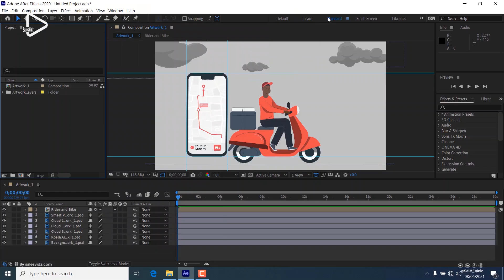Highlights KR8 June 2021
Kr8 Workshop - Motion Design For Beginners
Connect, Learn and Grow
Learn
Get up to speed with Adobe After Effects. Learn how to convert still designs to animated videos with music. Get access to tactical workflows, introduction to special plugins, and More.

Connect
Register today and gain access to 50+ creative entrepreneurs like yourself making strides in the digital World. At Kr8 everyone is welcomed and valued.

Grow
Apply the learning to your creative business with unlimited access to community and forum.